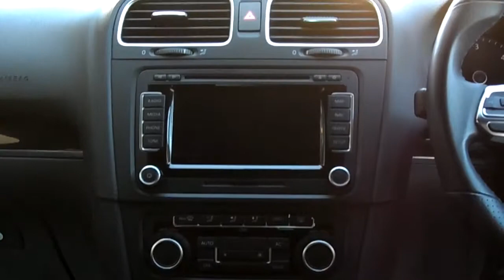Volkswagen Golf GTD 2.0 170 - Richtoy - HD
VOLKSWAGEN GOLF GTD 2.0 TDI 170 5 DOOR (FVWSH+SAT NAV+VIS TOUCH SCREEN), 5 Doors, Manual, Hatchback, Diesel, 2010 60 Reg, 45,513 miles, Black. Full VW Service History, Sat Nav, Front and Rear Parking Sensors, VIS - Volkswagen Information System with Touch Screen, Dual Zone Climate Control, 18" Alloy Wheels, 6 Speed Gearbox, Rear Spoiler, Auto Lights, GTD Branded Steering Wheel, Sports Seats, Multi Airbags, Remote Central Locking with 2 Keys, Electric Heated Mirrors, Media In, Aux In, Front Fog Lights, Onboard Computer, Centre Armrest, Centre Cup Holders, ABS, Traction Control, Electric Front and Rear Windows, Radio/CD Player, Alarm, Immobiliser, Body Coloured Bumpers, Steering Wheel Audio Controls, Boot Release, Adjustable Steering Column, Internal Anti-Hijack Button. This car is sold with 12 Months MOT and a Service. Extended Dealer Warranties Available. FINANCE AVAILABLE - WE WILL BEAT ANY BANK LOAN. We are a Premier Oset Dealer for Lincolnshire - Supplying Electric Trials Bikes for Children - and also a Beta Dealer - Supplying New and Used Trials Bikes.